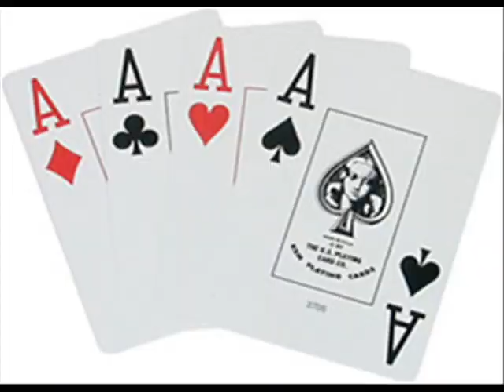Olhos de Guaxinim, "Rita Caxeado" (Genival Lacerda), ao vivo no estúdio, 09/06/2017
Scan da Tasmânia - guitarra e voz
M Jhon Felix - baixo
Wilhelm Xygherw - bateria